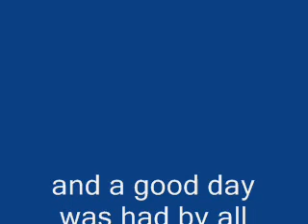GALA DAY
i the bottem right hand corner of birmingham there was a garden, not a very big garden, not a very important garden but a garden all the same. and in the garden ran a small gala, and that gala was run by the dolan tration comperny and co ltd now that was a very big name for such a small comperny so there friends just called him unkie mitch